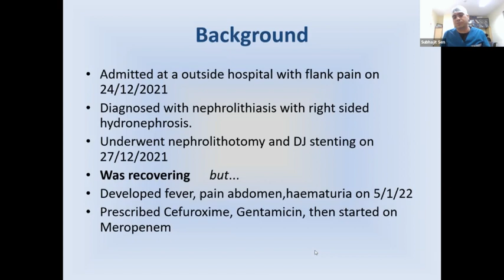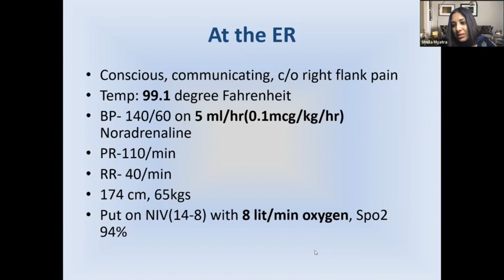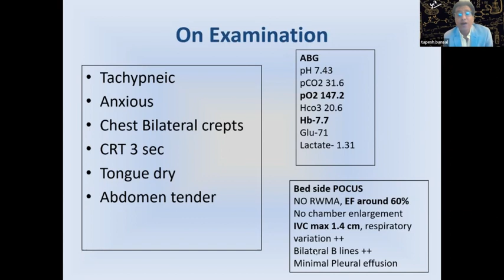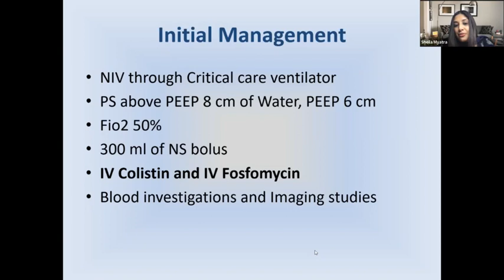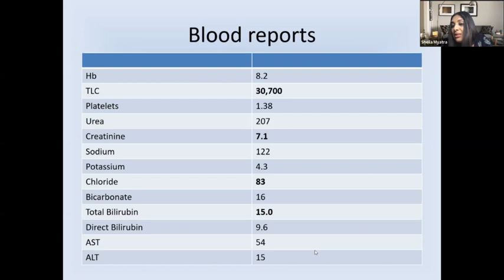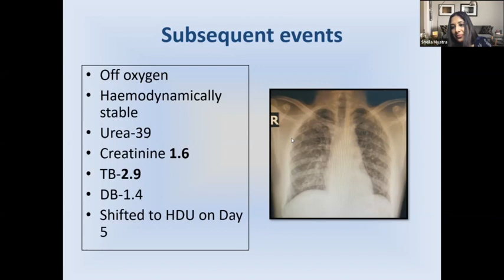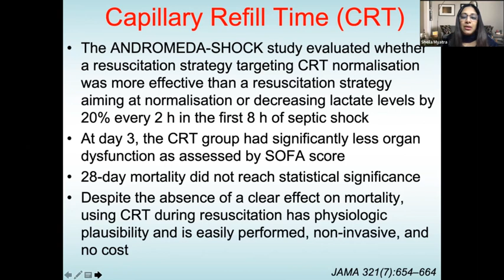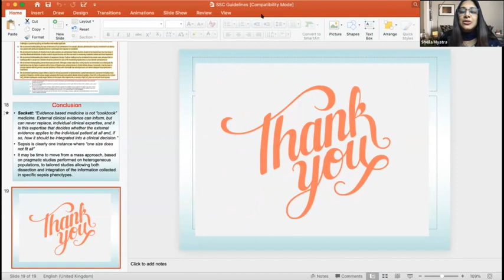CASES IN CRITICAL CARE (no 8) Sepsis / PROF SHEILA MYATRA /& sepsis guidelines-hemodynamics